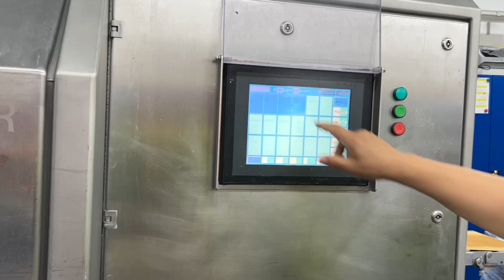Norfo B35 portion cutter